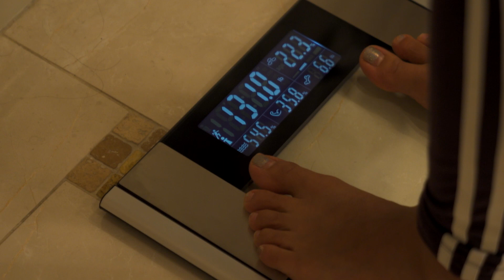We Tried 7 Days of Meditation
Hope y’all love this video as much as I do!

Follow Sky!

Thank you so much to Unplug Meditation in West Hollywood for letting us hang out for the week! Check them out if you're interested in the Los Angeles area! :)